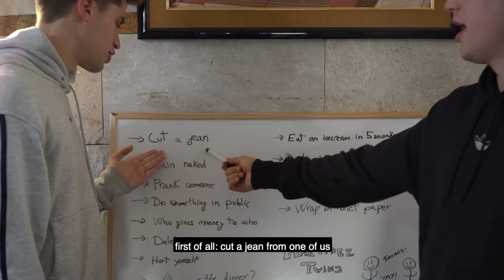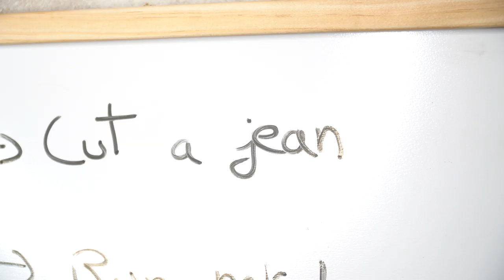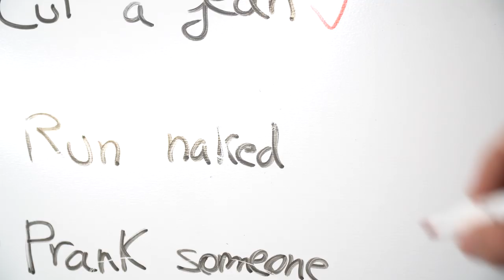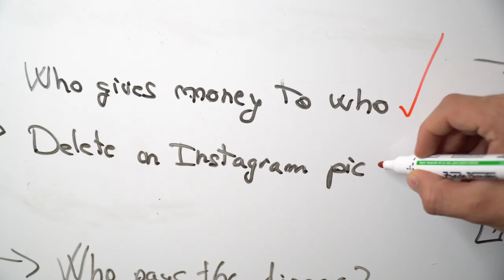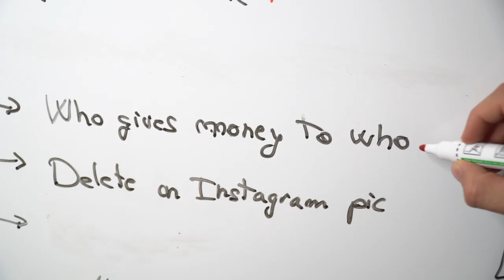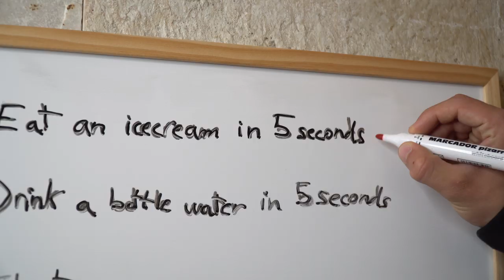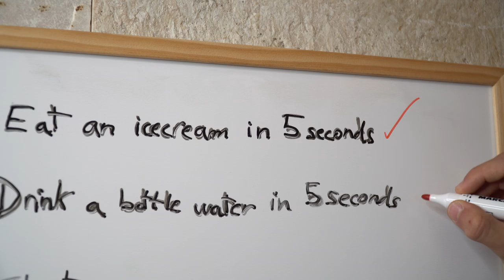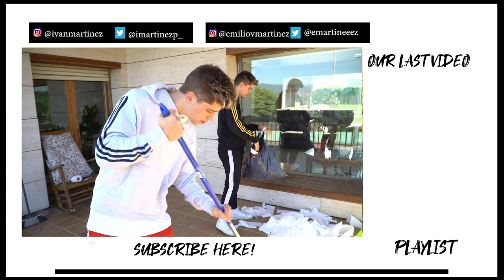SPEAKING ONLY SPANISH FOR 24h *CRAZY DARES*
We started our channel talking in spanish making videos in spanish so we decided to make a video like the old days... but with some challenges on it.

► IVANMART31
► EDDYMARTI